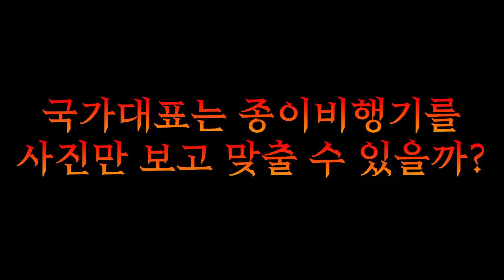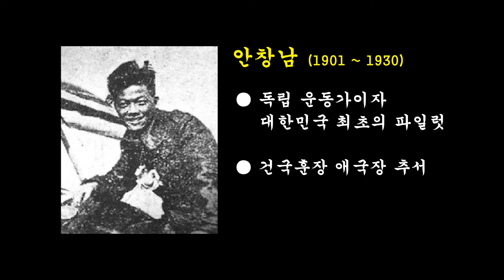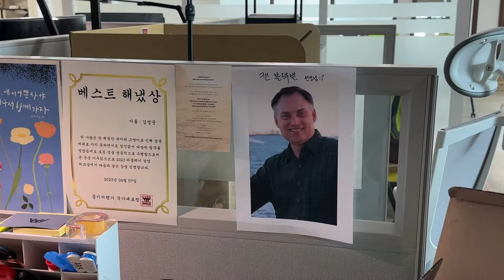국가대표라면 과연 사진만보고 종이비행기 이름을 맞출 수 있을까?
소리 문제가 생겨서 재업로드 했어요!!
재밌게 보셨으면 추천 한번만 꾹 눌러주세요~!
종이비행기 국가대표라고 사진만 보고 비행기를 맞추는건 너무 어려운거 같아요 ㅠㅠ
이거 진짜 쉬워보이는데 한번 해보세요 ㅋㅋㅋㅋ
시간이 3초라는 압박이 뇌를 정지시키는게 후...구독자분들과도 함께 해보고 싶네요!
함께 하고 싶은 사람은 댓글로 고고!

[어린이날 기념 특별 세트]
특별 세트 할인은 한정수량 250세트만!